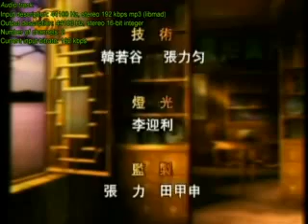2011 11 6文涛拍案C 蓬安女公务员被强奸 酒店监控拍下画面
嘉 宾：
简　介：川东北小城蓬安，近几天被多达上百页的"女公务员遭强奸"网帖所包围。当地安监局一女股长在工作日中午喝醉酒后被该局副局长和县残联理事长送入一家宾馆，并涉嫌遭到了县残联理事长的强奸。目前，纪委和警方均已立案调查。